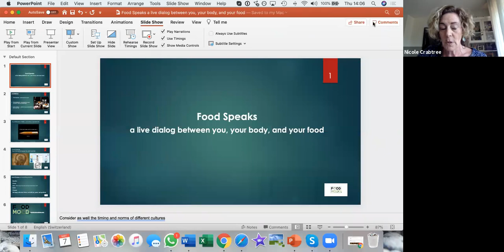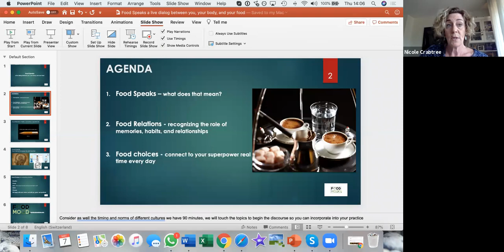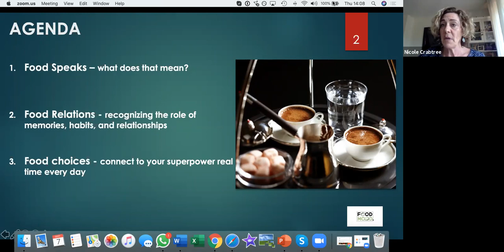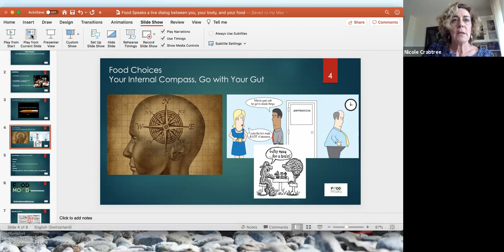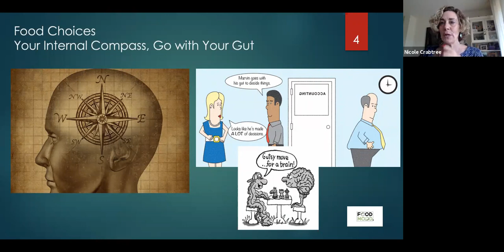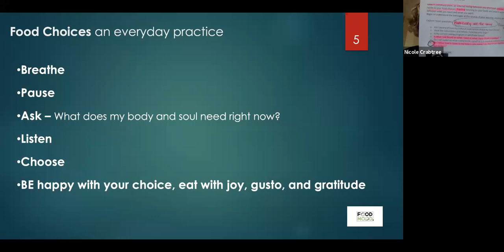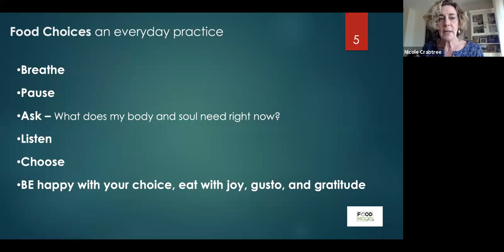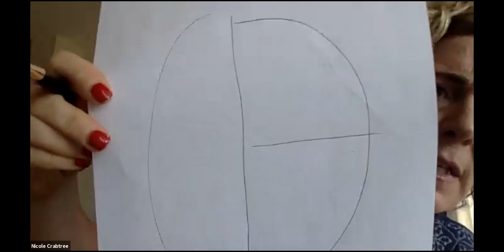FOOD SPEAKS / Nicole Crabtree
Is it your beliefs and habits that make you choose your food? How can we listen to our bodies and attend to the 'actual need'?